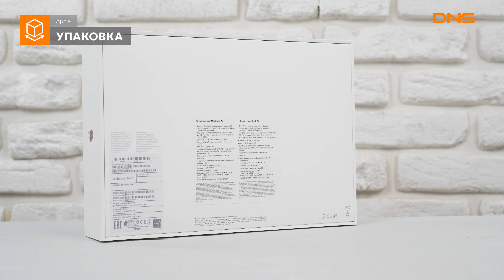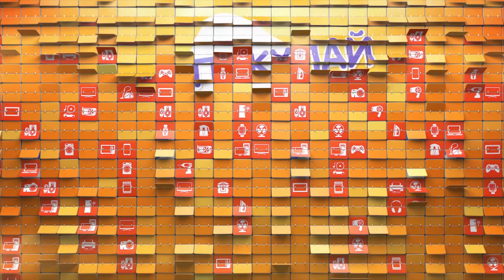Распаковка ноутбука Apple MacBook Air (MVFN2RU/A) / Unboxing Apple MacBook Air (MVFN2RU/A)